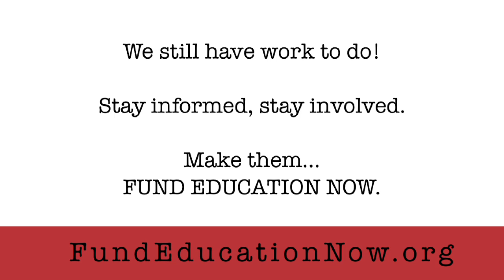FundEducationNow.org - Our Work Is Not Done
Today is a victory for our children and public education in the state of Florida.
Today one of our elected officials did the right thing.
He listened.
All of us, Republicans, Democrats and Independents can take credit for this Veto.
Our work is not done - - two weeks are left in the legislative session and a nasty budget fight looms ahead...
Stay informed & stay involved!  Together, we will make them FUND EDUCATION NOW.